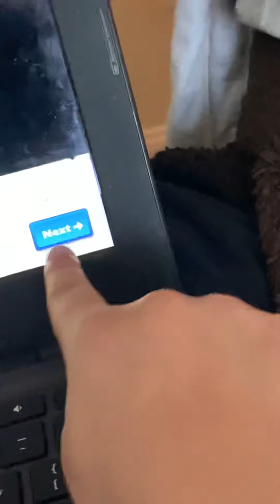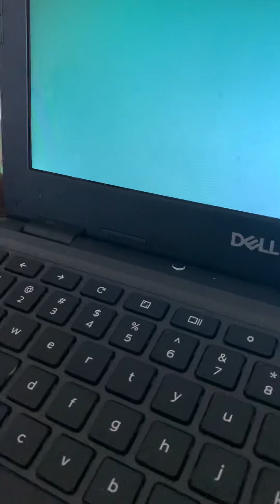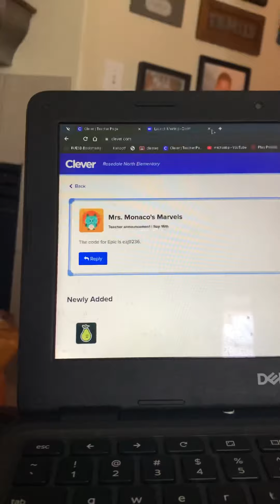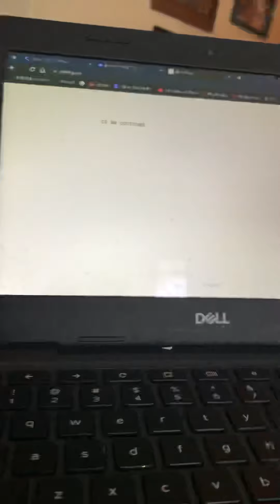Playing prodigy in the middle of class